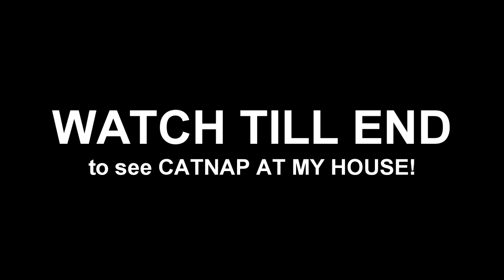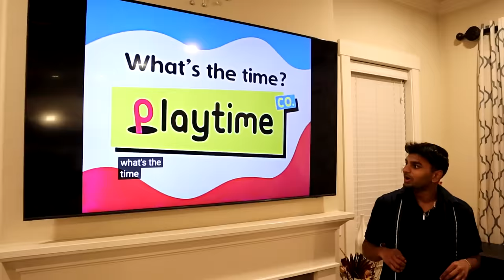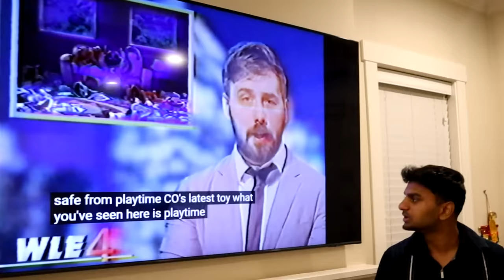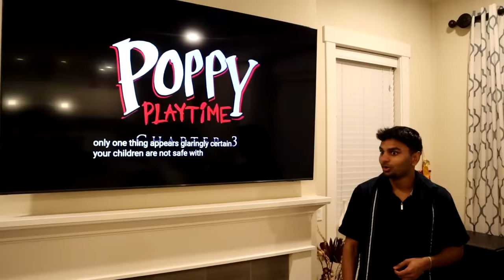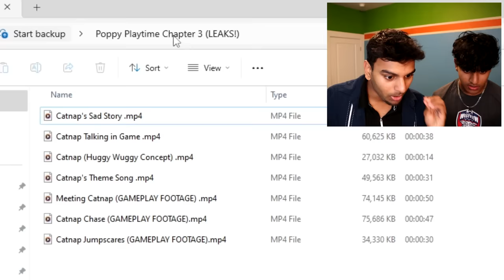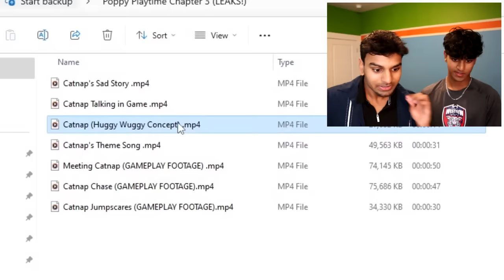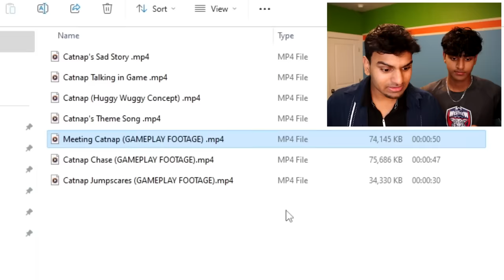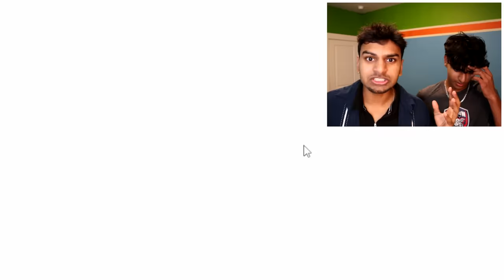Do Not Order CATNAP HAPPY MEAL From MCDONALDS!! *POPPY PLAYTIME CHAPTER 3 SECRETS*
Do Not Order Catnap Happy Meal From McDonalds!! *Poppy Playtime Chapter 3* - In this video we order Catnap Happy meal from Poppy Playtime Chapter 3. Poppy Playtime Chapter 3 by Mob Entertainment is the new poppy playtime 3 game featuring the character Catnap. Catnap and dog day are smiling critters in the poppy playtime chapter 3 game and in this video we order the poppy playtime chapter 3 happy meal and more specifically the catnap happy meal. After ordering the Catnap happy meal we got various catnap released items including a haunted catnap plush doll. After that we discovered a CD which had poppy playtime chapter 3 gameplay, poppy playtime chapter 3 secrets and other epic catnap jumpscares. After watching the poppy playtime chapter 3 tapes, catnap broke into our house in real life and started releasing the catnap gas.